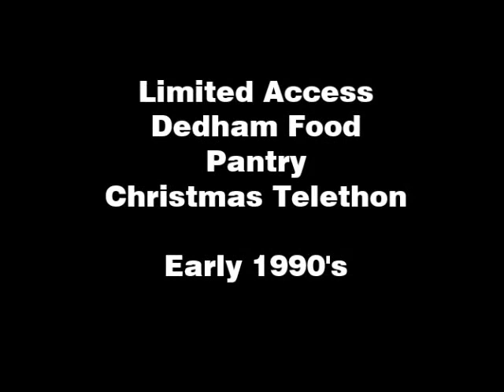Dedham Cable TV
Limited Access performing of Dedham Cable TV early 1990's